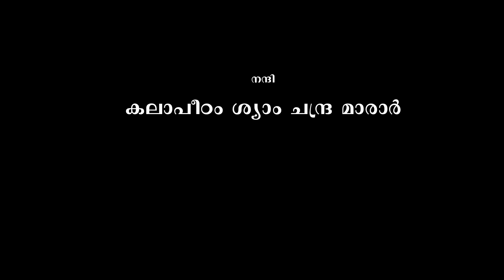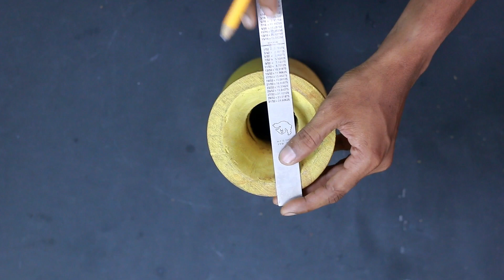Edaykka വേണമെങ്കിൽ ഇടക്ക വീട്ടിലും ഉണ്ടാക്കാം !! വേരിൽ കായ്ക്കുന്ന ചക്കയുടെ പ്ളാവിൻ്റെ തടി കൊണ്ട്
10000 രൂപയോളം വില വരുന്ന ഇടക്ക എന്ന വാദ്യോപകരണം നമുക്കും നിർമ്മിക്കാം
ഇതിനായി വേണ്ടവ:
 തടി ( പ്ളാവ് )  - 800 രൂപ
 കടച്ചിൽ വർക്ക് - 100 രൂപ
തുകൽ -300 രൂപ
കമ്പിളി നൂലു - 300 രൂപ